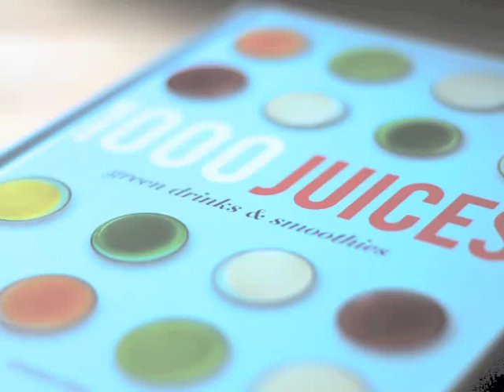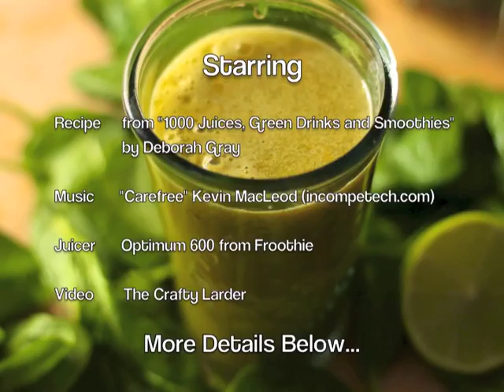The Crafty Larder: Apple Salad Juice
A delicious energy-boosting juice made in my fantastic Optimum 600 Whole Fruit Juicer.

Juicer: Optimum 600 by Froothie.

Recipe: "1000 Juices, Green Drinks and Smoothies" by Deborah Gray.